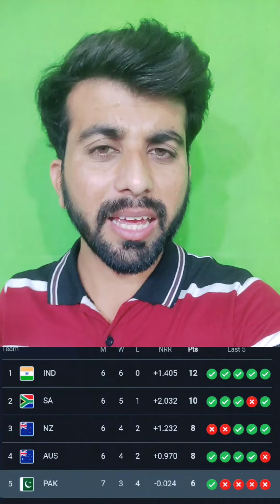Pakistan Vs Bangladesh Match update| pak vs ban match highlights| How can pak qualify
cricket Verve